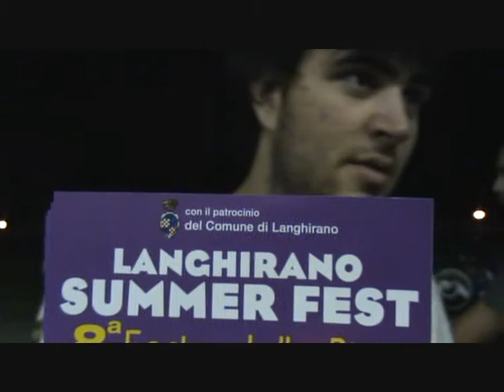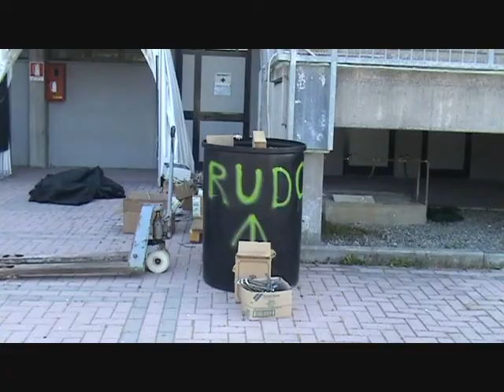sum06 beta 1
trailer per y...